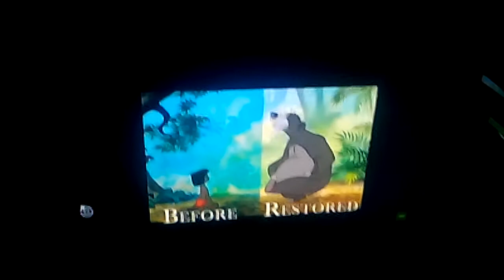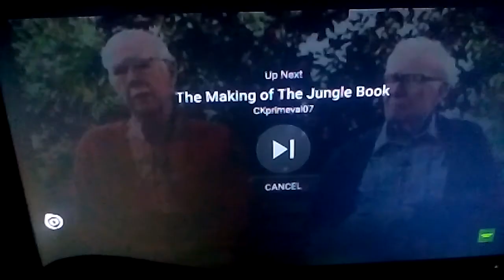The jungle book (2007) DVD special edition remastered trailer by Eli J Martinez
Mowglli Kaa Bagheera Baloo Elephants monkeys king Louie vultures rhino sings animation great voices simple return to the man village I like this movie besides re-use animation from other movies